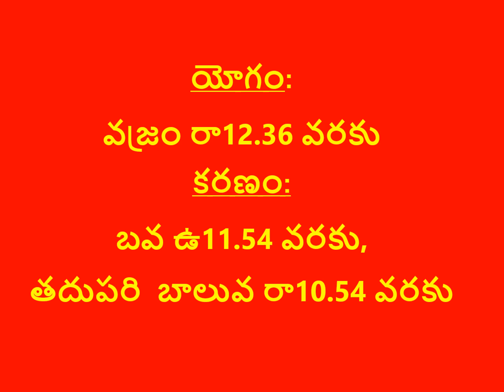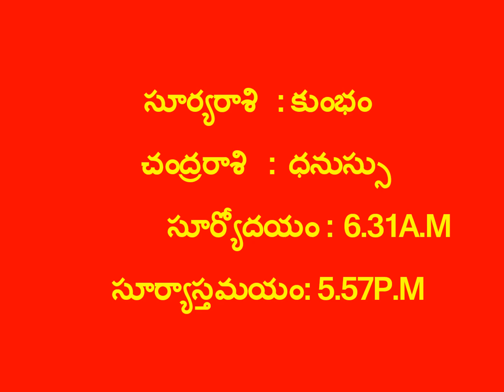నేటి పంచాంగం 16-02-2023